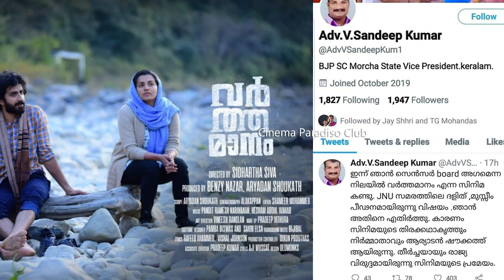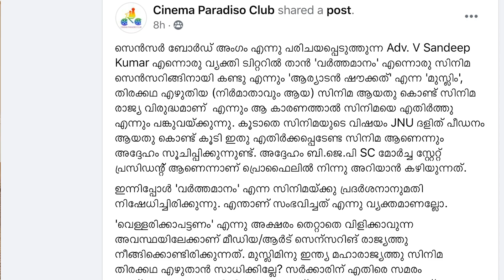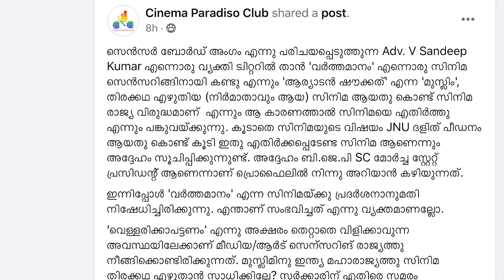പാർവതിയുടെ സിനിമക്കെത്തിരെ സംഘപരിവാർ | Varthamanam | Parvathy | Malayalam News | Sunitha Devadas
Parvathy Thiruvothu | Varthmanam Malayalam Movie | Malayalam News | Sunitha Devadas